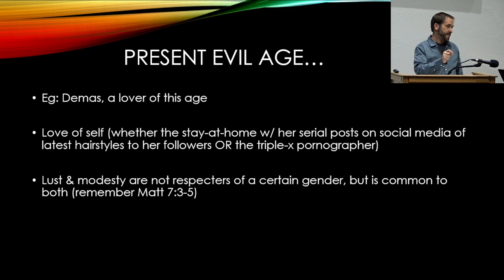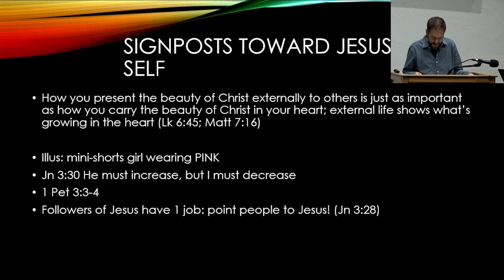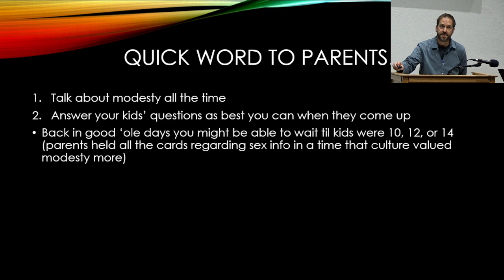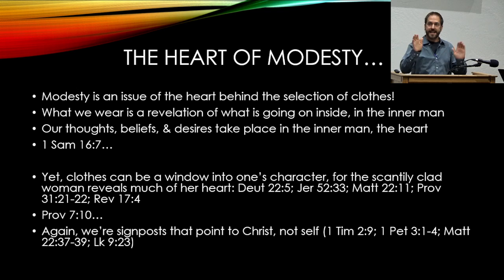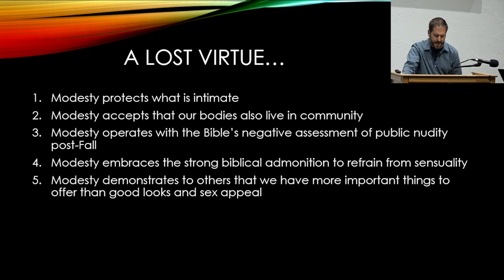The Heart of Modesty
Spurgeon was insightful in pointing out the irony of how, "Men fight against God with God's own gifts. A woman endowed with beauty, the rare gift of God, uses it to ensnare others into sin. God gives us garments, and there are some who use their very garments for nothing else but pride, and who go through the world with no motive but display." Probably no teaching of Scripture more confronts our highly sexualized culture as that of Christian modesty. How we dress is a barometer of where our heart it at. In our midweek Bible study "The Heart of Modesty" we will be equipping the saints on how to think about shepherding, discipling, parenting, (even grand parenting) our own hearts & those entrusted to our care so that the Church can be an island of righteousness in this sea of paganism. As recipients of the Gospel of Jesus Christ, we desire to be signposts pointing to Him rather than self!